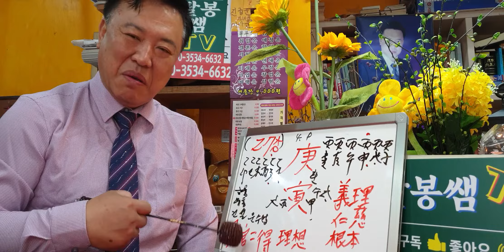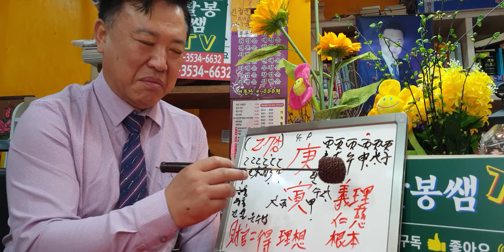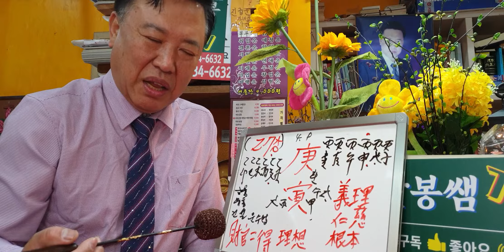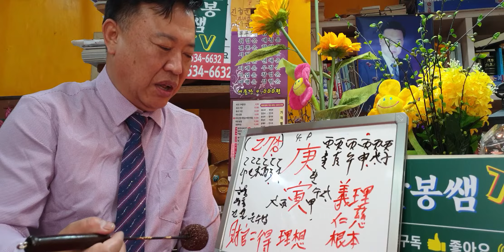경인(27강)일주론#sbs백년손님출연313회mbc국운출연ㆍ전포항대학사주타로교수ㆍ주간인물등다수언론출연ㆍ현재30년철학관운영중01035346632 검색 ㆍ네이브(팔봉타로앤사주카페)